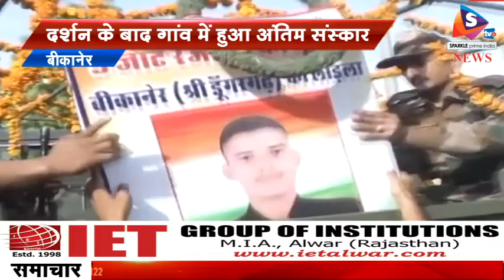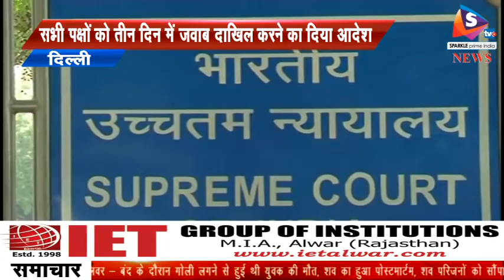Bulletin 03 04 2018 एससी एसटी एक्ट संशोधन पर सुप्रीम कोर्ट का रोक लगाने से इंकार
-- बंद के दौरान गोली लगने से हुई थी युवक की मौत, शव का हुआ पोस्टमार्टम, शव परिजनों को सौंपा
- शहीद हेतराम की पार्थिव देह बीकानेर पहुंची, दर्शन के बाद गांव में हुआ अंतिम संस्कार, शोपियां के आतंकी मुठभेड में हुआ था शहीद
- एससी-एसटी एक्ट संशोधन पर सुप्रीम कोर्ट का रोक लगाने से इंकार, सभी पक्षों को तीन दिन में जवाब दाखिल करने का दिया आदेश, केन्द्र सरकार ने लगाई है पुन: विचार याचिका
- धौलपुर में बना बाल मैत्री पुलिस थाना, प्रदेश के सभी थानों को बनाया जायेगा बाल मैत्री, बच्चों में विश्वास बनाना ही लक्ष्य